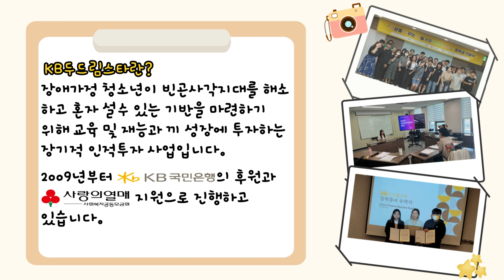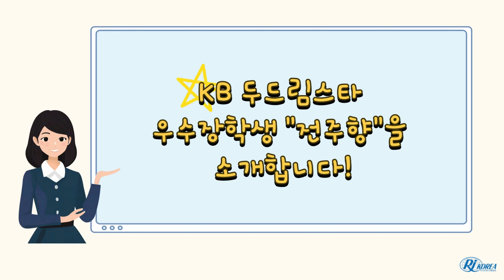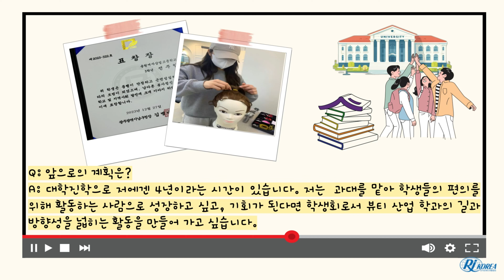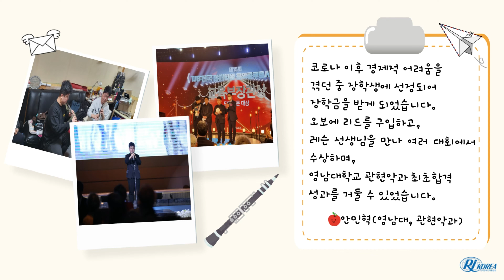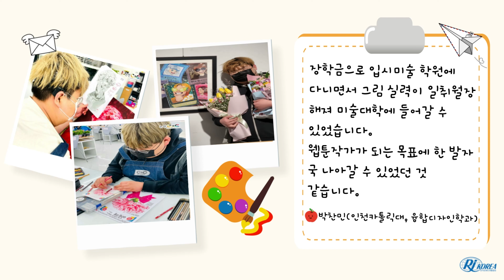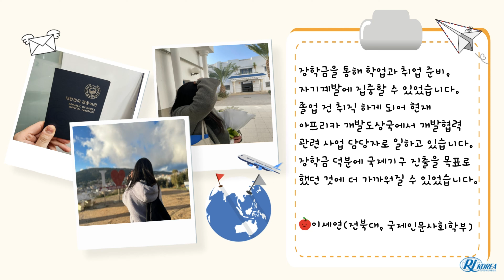[KB두드림스타] 15차사업 성과보고 홍보 영상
KB두드림스타 15차 사업을 마무리 하며 성과보고 홍보영상을 제작했습니다.
KB두드림스타 15차사업 성과보고 홍보영상 시청 후 KB두드림스타 사업과  KB국민은행에 대한 생각을 설문조사를 통해 알고자 합니다.
설문 후 퀴즈에 답변해주시면 추첨을 통해 기프티콘을 드립니다.

(설문기한: 3/18 월요일까지)